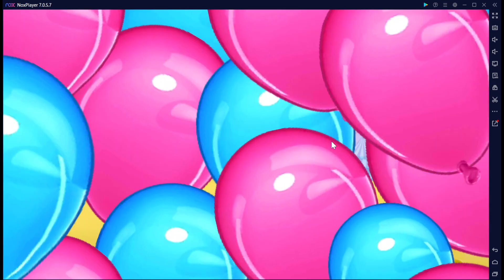Vidéos éducatifs pour les jeunes | Apprendre l'ABC, les couleurs, les chiffres avec Lucas & amis